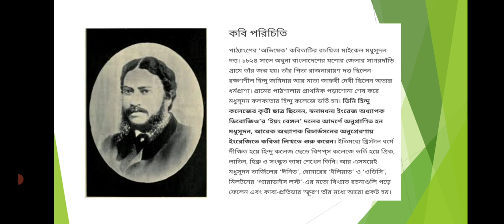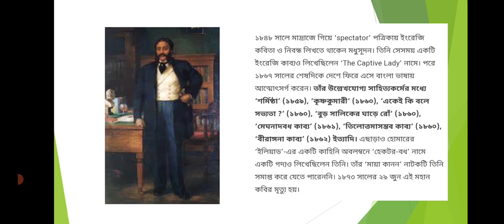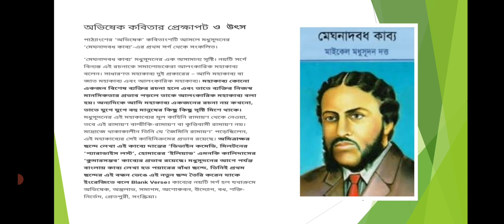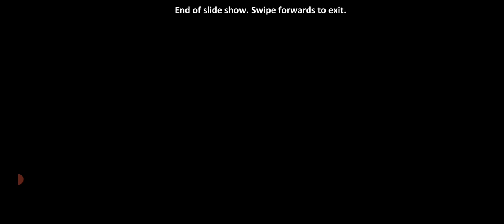CL 10 ABHISHEK